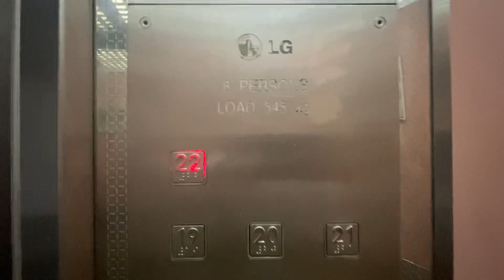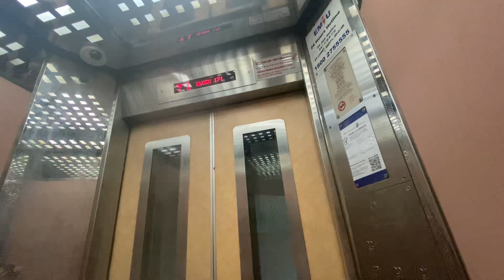Block 171 Gangsa